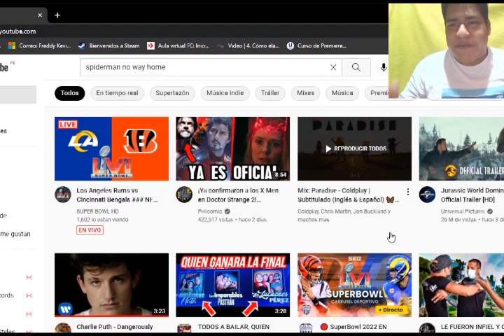MI REWIND 2022 II LORDFREDO comparte subcribete parati #2023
Les presento lo mejor de este año